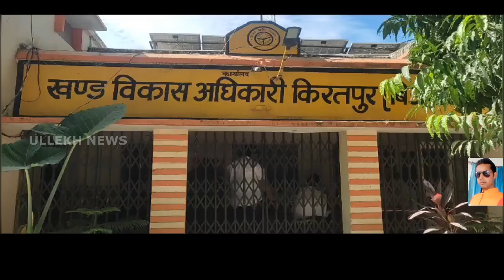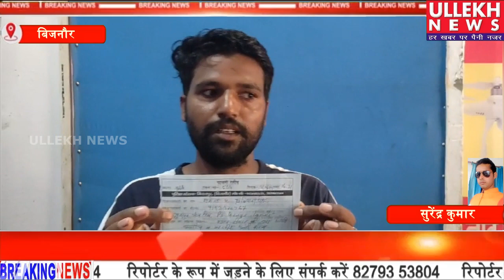बिजनौर: पांच किलो के स्थान के पर डीलर दे रहा था चार किलो खाद्यान, विरोध किया तो शुरू कर दी हाथापाई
surendra kumar ki report